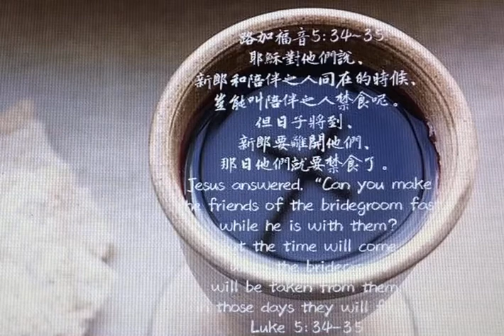路加福音20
耶穌對他們說、新郎和陪伴之人同在的時候、豈能叫陪伴之人禁食呢。但日子將到、新郎要離開他們、那日他們就要禁食了。

●古時中東地方的人在婚禮以前，新郎有年輕親友作『陪伴的人』，和他一起飲酒歡樂，持續數日(有時達一週)，然後才起程前往迎娶新娘，那時陪伴的人就要感到寂寞了。表示惟有與主同行的人(新郎的陪伴)，可以常享豐美的筵席；有主同在，就有豐滿的享受。若沒有主的同在，我們的靈裏就會感到空虛寂寞！

●「新郎要離開他們」:『離開』在原文含有被人用強力帶走的意思。「但日子將到」指祂被釘十字架的日子就快來臨。「新郎要離開他們」指主離世歸父的時候(參約十三1)，祂就要離開祂的門徒。

對於那些等候主（新郎）再來的人，禁食等候乃是合宜的操練。因為，在這末世，人像挪亞的子一樣，照常吃喝嫁娶。即使在疫情這麼嚴重的時候，在北美這豐裕的地區，「禁食禱告」仍然不是那麼一件容易的事。然而，禁食禱告是初代教會以及神所興起的領袖人物策略。保羅在每間教會都禁食禱告（徒14：23）。事實上，在新約的時代要建立教會，這是惟一的途徑。

求主幫助我們操練真實的禁食禱告，預備等候主的再來！